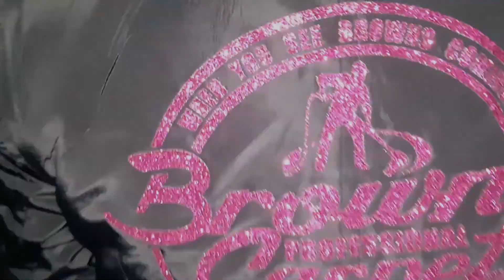I Love My Business| Another satisfied client!